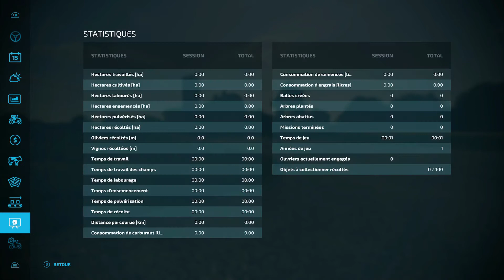Argent Facile / Panneau gouvernemental / Farming Simulator 22 sur Xbox / PlayStation / PC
Argent Facile / Panneau gouvernemental sur Farming Simulator 22 sur Xbox / PlayStation / PC

Ne bloque pas les succès

N'oubliez pas le petit like, la petite cloche pour être averti, et suivez moi tout simplement.

Let's Go...

                     ▅ ▆ ▇ █ STM iSDUB  YouTubeur█ ▇ ▆ ▅

Mon Gamertag Xbox……STM iSDUB